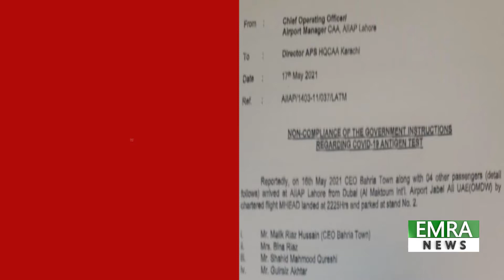Malik Riaz, 2 others refused to give samples for Covid-19 test: Lahore airport manager